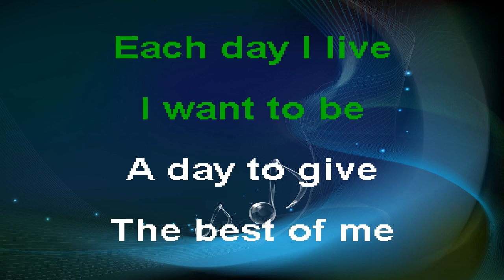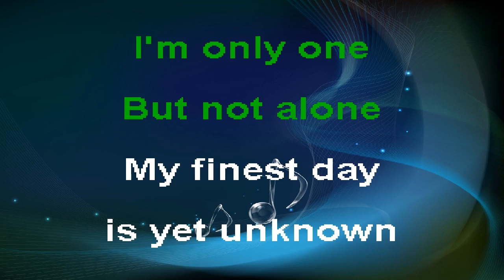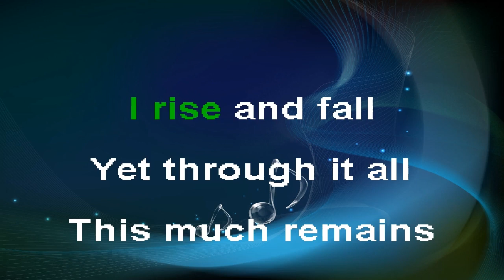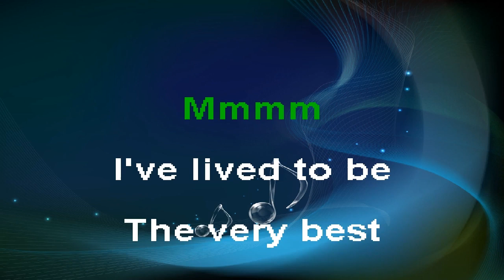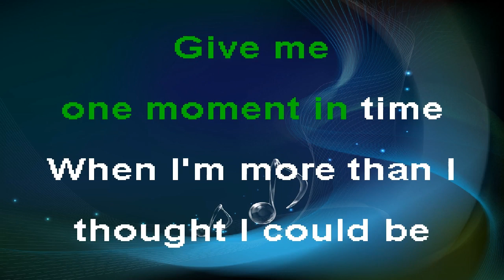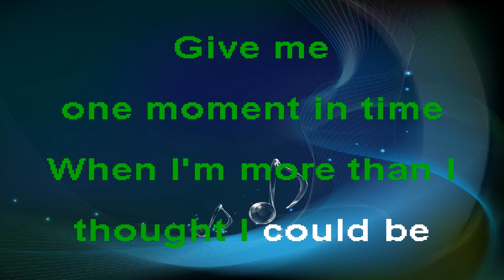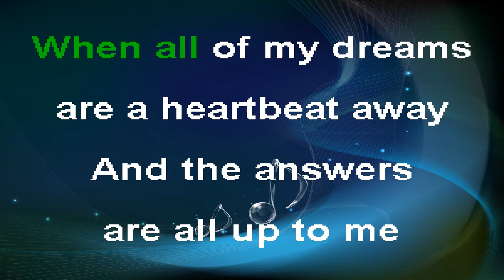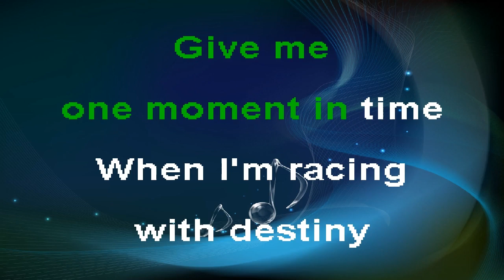Whitney Houston - One Moment In Time (Karaoke Song with Lyrics)